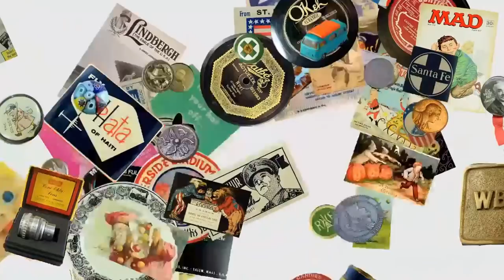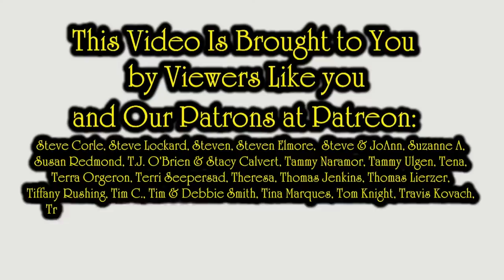Reseller News Glitches, Sales & Sourcing